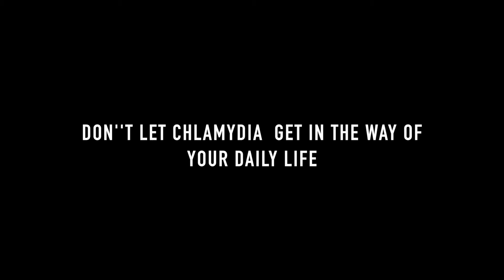fake public announcement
This video is about STI